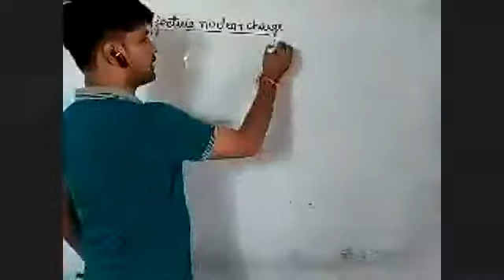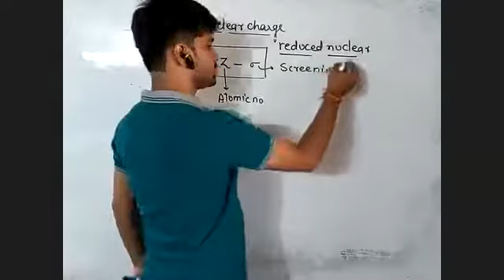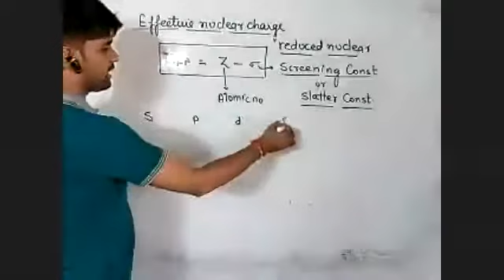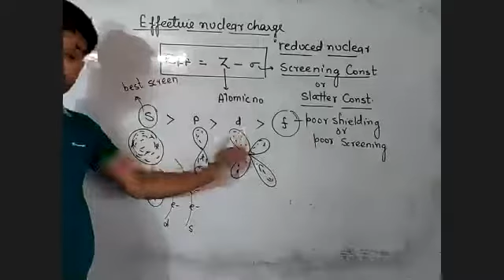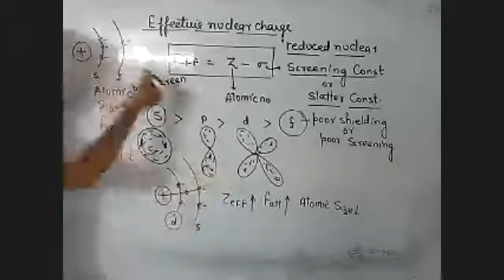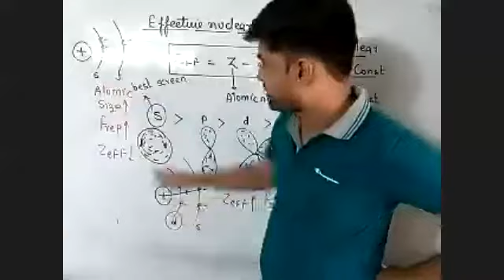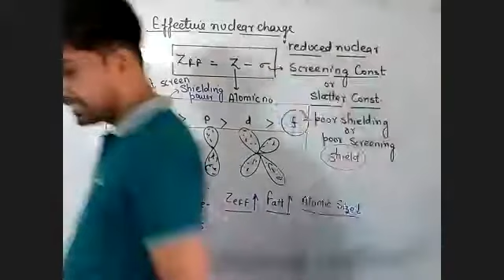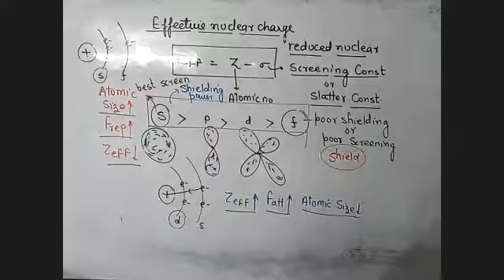ankittiwarichemistry Effective Nuclear Charge & Shielding Effect